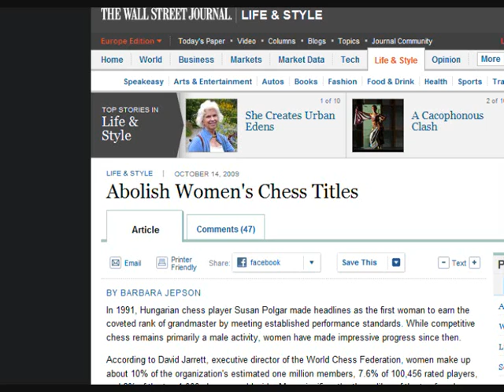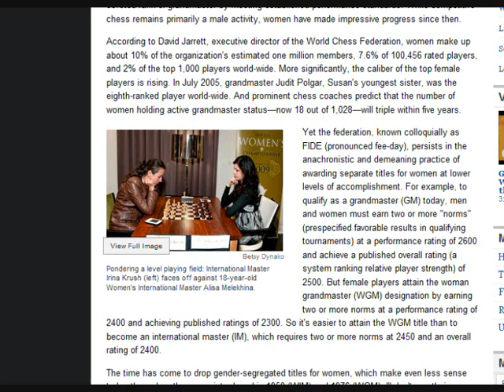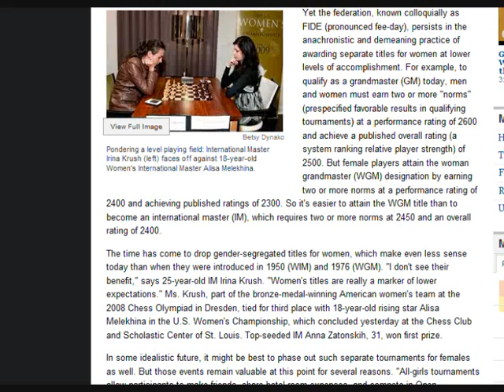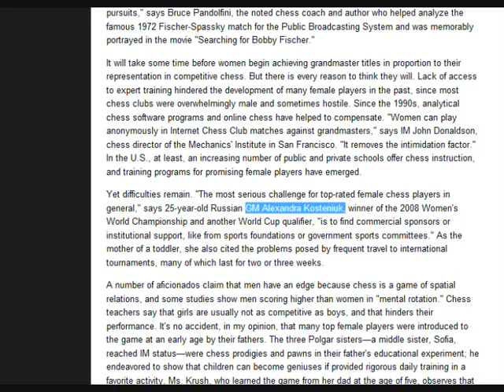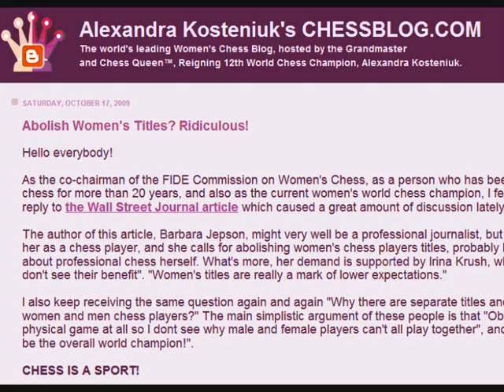Chess titles for women?